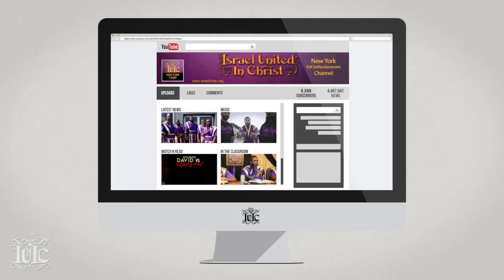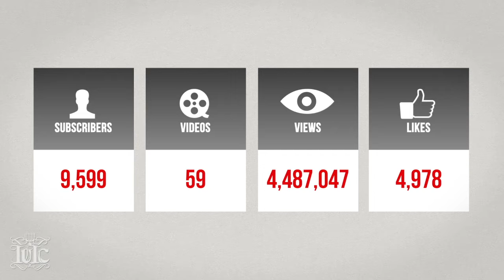The Israelites: Name Doctrine...SMASHED!